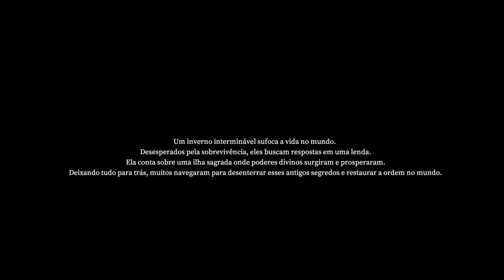FÃ DE SHADOW OF THE COLOSSUS JOGA PRAEY FOR THE GODS